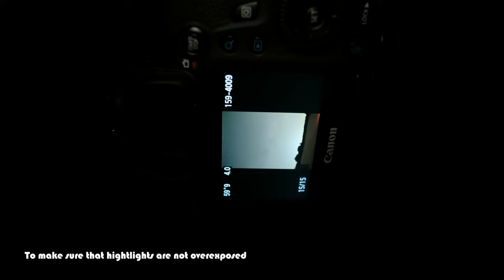Milky Way Panorama Arch Photography | Galactic Core Rising | Tracking & Stacking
The milky way galactic core is back and rising in the early morning hours. This is a perfect time of year to capture a milky way panorama arch. I show you how I plan and photograph the tracked and stacked panorama on location using a star tracker and 2 ballheads. Besides the pano we make nightscape images of the core itself and of the Cygnus region of the milky way above the beautiful landcape. In between I explain the seasonality of the milky way and what times of year are best to shoot the bright core. As usual it doesn’t all go smooth and I face the boundaries of the dynamic range of my camera while attempting to make a blue hour blend. Join me, Martijn, Koen and Corne on this new astrophotography adventure!